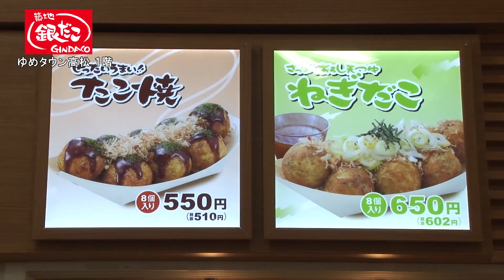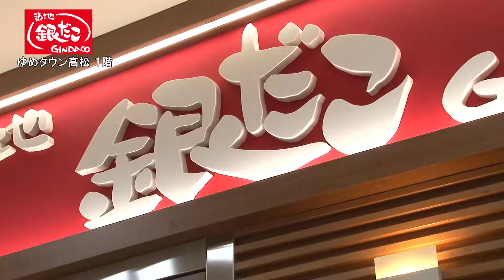第77回週刊ゆめたかナビ【こだわりのたこ焼き/築地銀だこ】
築地銀だこ